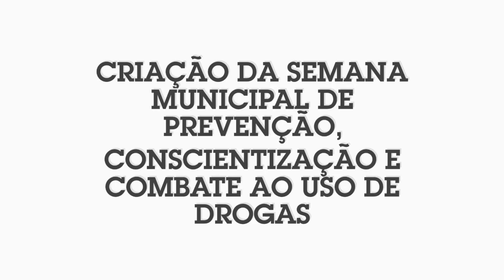Semana de Prevenção, Conscientização e Combate ao Uso de Drogas é proposta em projeto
Verificado
Semana de Prevenção, Conscientização e Combate ao Uso de Drogas é proposta em projeto do autoria do Ver. Alessandro Guedes (PT). Veja mais